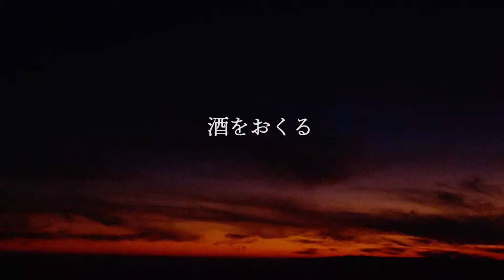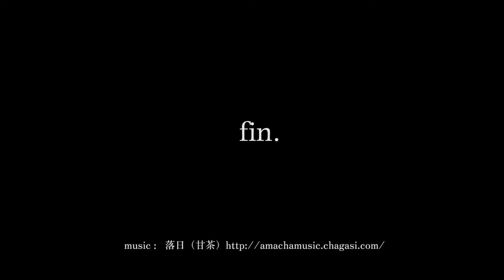酒を贈る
ストーリー：川野康之
出演：遠藤守哉
動画：庄司輝秋